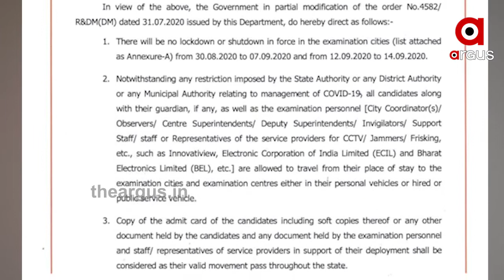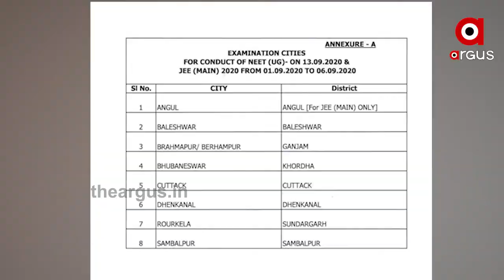ମହାମାରୀ ଭିତରେ ପରୀକ୍ଷା ଦେବେ ଜେଇଇ ଓ ଏନଇଇଟି ପରୀକ୍ଷାର୍ଥୀ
ମହାମାରୀ ଭିତରେ ପରୀକ୍ଷା ଦେବେ ଜେଇଇ ଓ ଏନଇଇଟି ପରୀକ୍ଷାର୍ଥୀ । ପରୀକ୍ଷାର୍ଥୀଙ୍କ ପାଇଁ ୧୨ ଦିନ କଟକଣା କୋହଳ । ଜେଇଇ ଓ ଏନଇଇଟି ପରୀକ୍ଷା କେନ୍ଦ୍ର ଥିବା ୭ଟି ସହରରେ ଲାଗୁ ହେବ ନାହିଁ ଲକଡାଉନ ଓ ସଟଡାଉନ.
ArgusNews Odisha JEE NEET Exam Watch all the current, latest and breaking news only on "TheArgus.in" LIVE TV. The one-stop destination for LIVE news on politics, entertainment, sports, gadgets, and business.